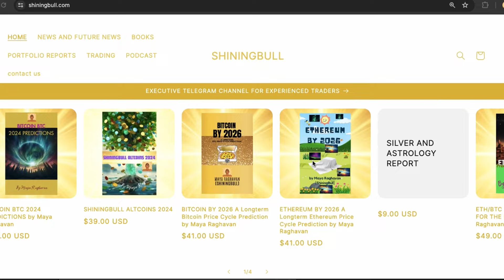Important Turning Point For Bitcoin & TradFi This Friday THE CRYPTO ASTROLOGY PODCAST Ep 57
📌 Bookmark shiningbull.com on your browser and get the news first there!

SHININGBULL ALTCOINS 2024
BITCOIN BTC 2024 PREDICTIONS
ETH/BTC PREDICTIONS FOR THE RATIO
BITCOIN BY 2026
ETHEREUM BY 2026
BITCOIN COUNTRIES
THE COSMIC GUIDE TO LAYER 2 SOLUTIONS
SILVER AND ASTROLOGY REPORT
MEMECOINS WITH ASTROLOGY
+ Executive Telegram Channel for Experienced Traders
+ Personal Astrology Service
+ Financial Questions Astrological Service

Please note that financial astrology, similar to technical analysis is not 100%. I Maya Raghavan am not an influencer, I am not a financial advisor, rather I am a financial astrologer, using the planetary positions as data inputs in my analysis of the probable nature of price movements. I do not make Your decisions for You, Your decisions are up to You. ShiningBull content is here to stimulate Your own thought process as You make Your own decisions relating to Your own finances, for Yourself and by Yourself.

Episode Description:
Welcome to the 57th episode of THE CRYPTO ASTROLOGY PODCAST. This week, we explore significant celestial movements and their implications for Bitcoin and Ether prices. We start with the Sun reaching a kendra position to Saturn on Sunday, which may signal an uplift in market trends, benefiting leaders and their strategic efforts. However, a series of planetary alignments, including Mercury entering a kendra to Saturn and Jupiter entering Rohini Nakshatra, suggest mixed influences with potential downtrends until a turnaround on Friday. This episode also discusses the broader implications of these alignments on market liquidity and potential rate cuts. As we approach the weekend, the astrological climate suggests a pivotal moment for cryptocurrency, particularly with potential new corporate Bitcoin reserve policies that could mark a significant shift in traditional financial indices. Join us as we delve into these developments and forecast their potential impacts on the crypto and traditional financial markets.